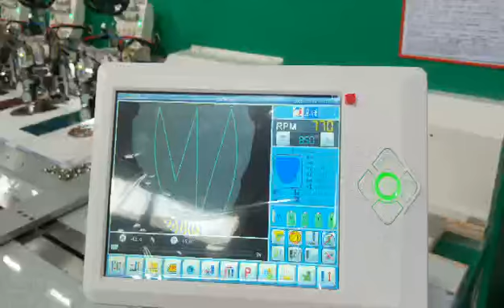Lejia 4 sequins+ twin sequins embroidery machine